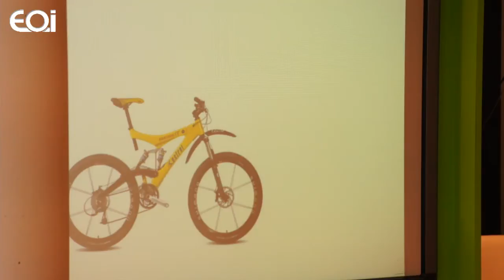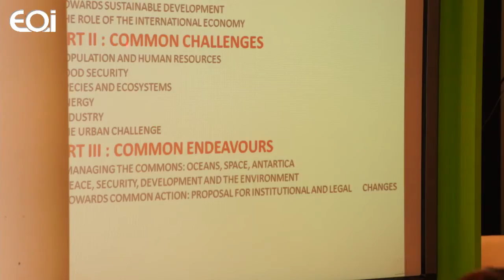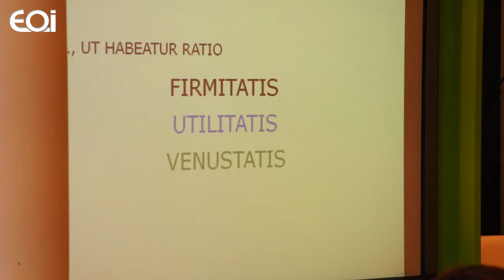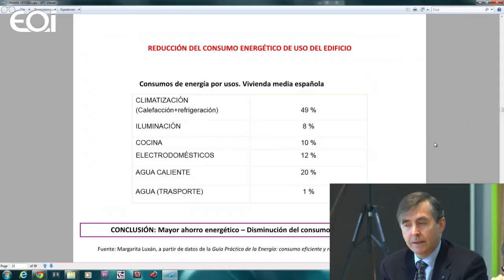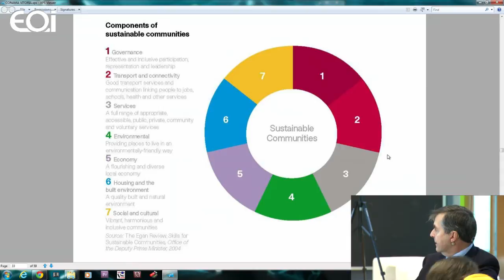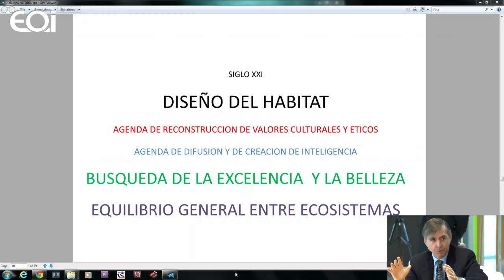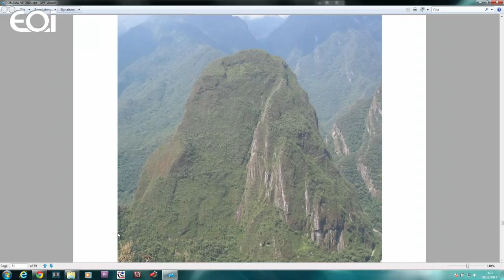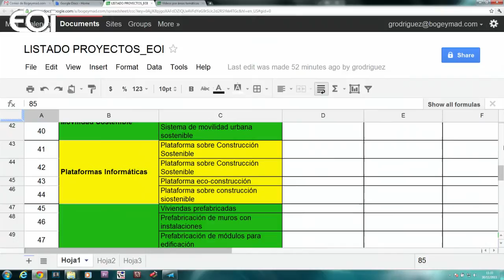Ecoinnovación. Ciudades verdes: oportunidad para nuevas empresas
EOI · 30/11/2011 · · Open Green Conama

Al comenzar el siglo XXI la visión de cómo hay que diseñar y construir edificios y ciudades es muy diferente a la que teníamos hace unos años, en el siglo pasado. Los problemas que tenemos que superar y los retos que nos ocupan hoy son de naturaleza bien diferente. El aumento de la población mundial, la constatación de la existencia del Cambio climático provocado por las actividades humanas o el desplazamiento de la población a las ciudades son solamente algunos de los principales.

Fernando Navarro, Colegio de Arquitectos de Madrid